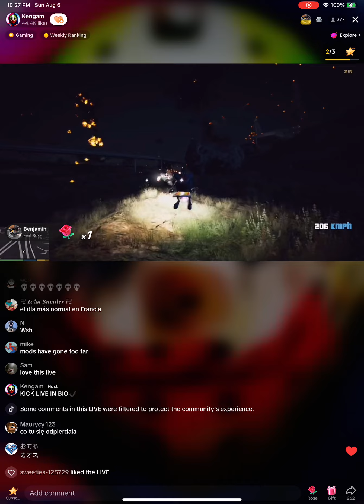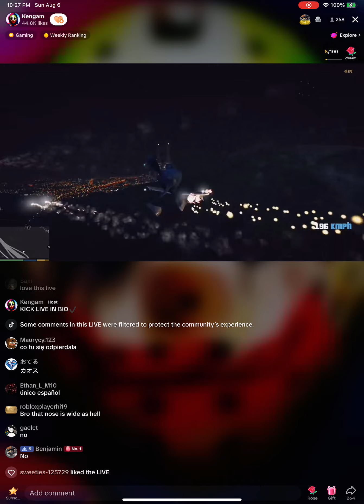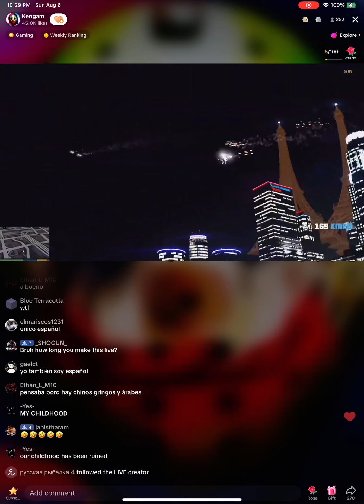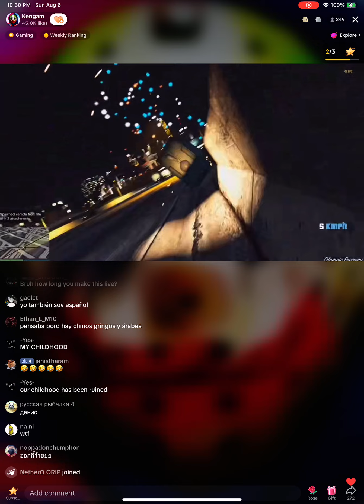Goofy TikTok live stream clips (2)